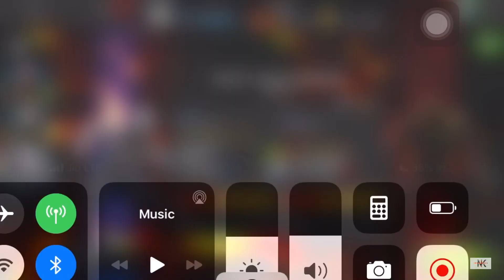Season-21 #4 against [HEVLY]Full path9! Mag in War! MCOC(Marvel Contest of Champions)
Season-21 War #4 is here guys!
Ghosty Magneto in war path6 with Stubborn Global Node!

MCOC IS ❤️❤️